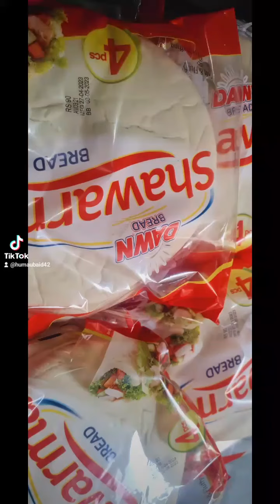shwarmarecepi2 homemadeshwarma no1trending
Easy and quick recipe /2min recipe
Ready in 2min/Homemade recipe
Chicken recipe /Chicken gravy
How to make delicious chicken Curry at home/How to restaurant style chicken
How to make easy chicken recipe
How to make chicken jalferzi at home
Chicken jalferzi /Chicken Curry
Delicious recipes /Super easy recipes at home/My kitchen/My vlogs/Trending videos/Dinner menu/todaysmenu/Breakfast/Easy breakfast/kids food/foodie/foodlover/chickenlover/healthyfood/healthy recipes/eveningsnacks/teaatime/teasnacks/easyandhealthyrecipesforkids/best recipes/best food/Homemade Shawarma/delicious shwarama/Quick Shwarma recipe/best Shwarma/chicken Shwarma/homemade chicken Shwarma/how to make shawarma at home